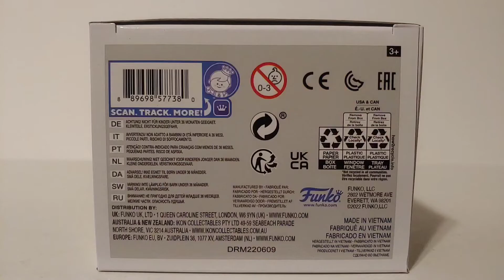Funko Pop Animation #1178 Fullmetal Alchemist Brotherhood Olivier Mira Armstrong Unboxing